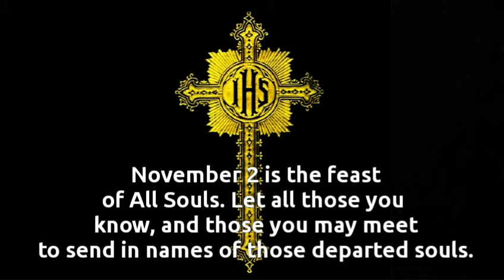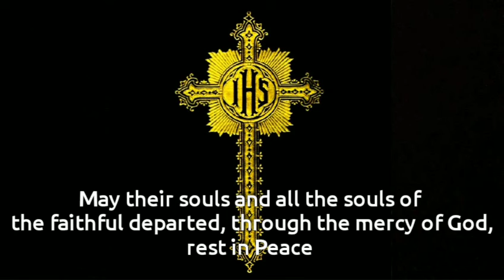November Month of Masses for souls in Purgatory.